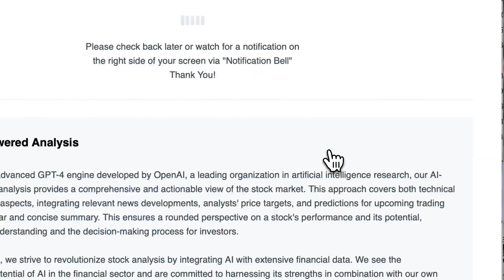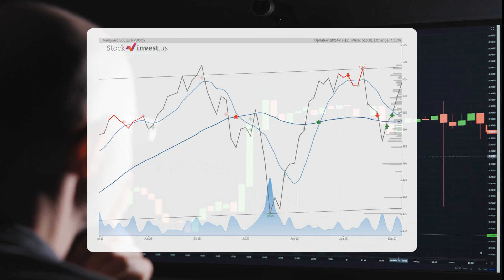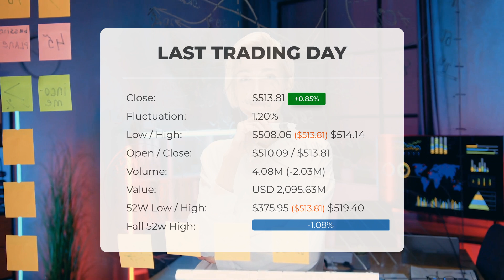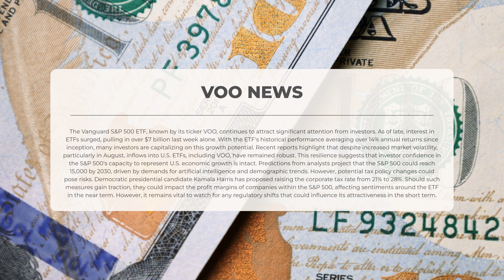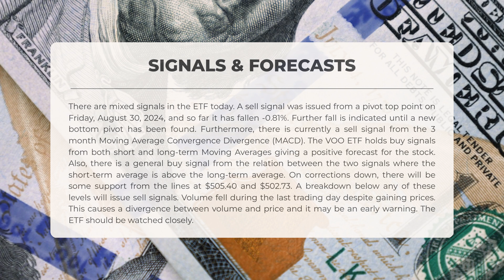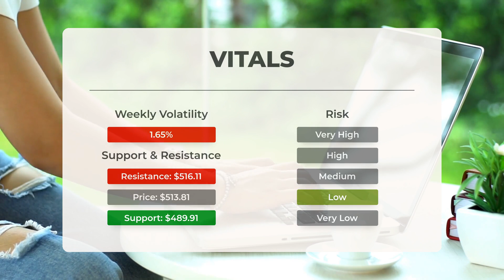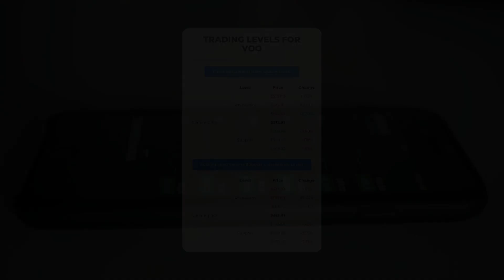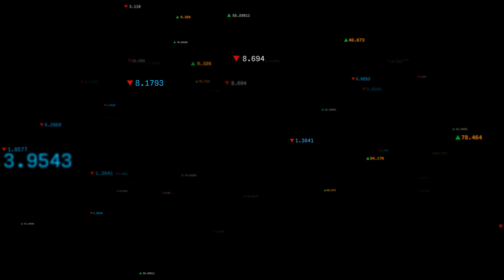Unlocking the Secrets of VOO: Is This Vanguard ETF the Key to Your 2024 Gains? 📈💰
VOO ETF Prediction and Forecast [VOO]

VOO price prediction was made for Friday, September 13, 2024

We go over the VOO Inc. ETF and give our ETF price prediction (VOO). Our VOO ETF price analysis and ETF price forecast on VOO for Friday, September 13, 2024

VOO ETF Analysis - VOO ETF Price Prediction for Friday, September 13, 2024

VOO STOCK: THIS IS A VOO ETF PRICE PREDICTION, VOO ETF PRICE ANALYSIS, AND A VOO ETF PRICE FORECAST VIDEO.